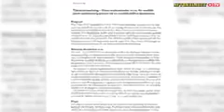Gjorde video åt hatsajt då fick han resan betald